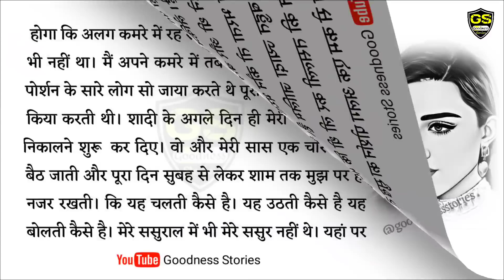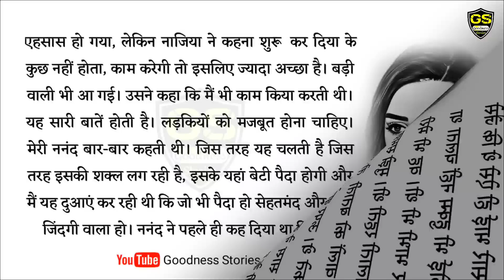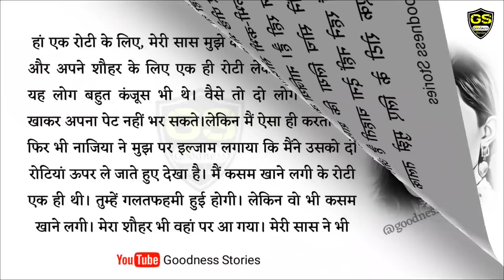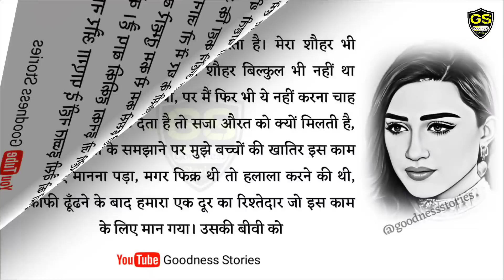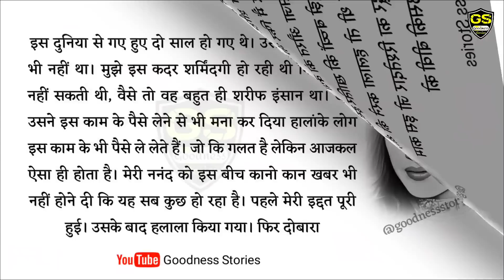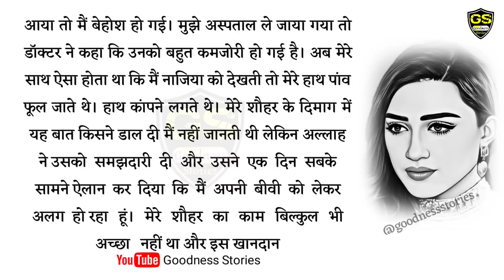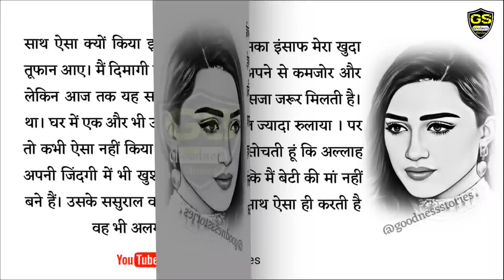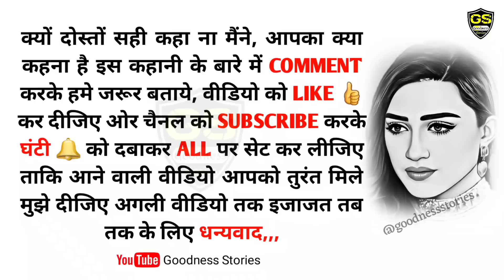हलाला, एक रुला देने वाली कहानी / Very Sad & Emotional Story /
हलाला, एक रुला देने वाली कहानी / Very Sad & Emotional Story / @GoodNess Stories

                                ‎Goodness Stories